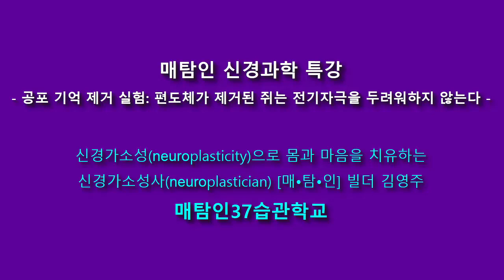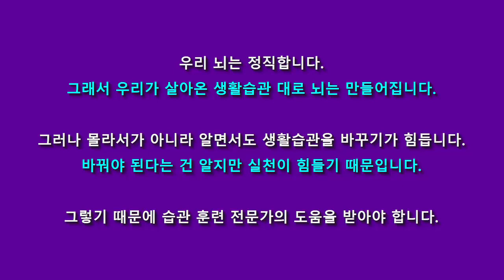편도체가 제거된 쥐는 전기자극을 두려워하지 않는다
매탐인 신경과학 특강
- 공포 기억 제거 실험: 편도체가 제거된 쥐는 전기자극을 두려워하지 않는다 -

신경가소성(neuroplasticity)으로 몸과 마음을 치유하는
신경가소성사(neuroplastician) [매·탐·인] 빌더 김영주
매탐인37습관학교